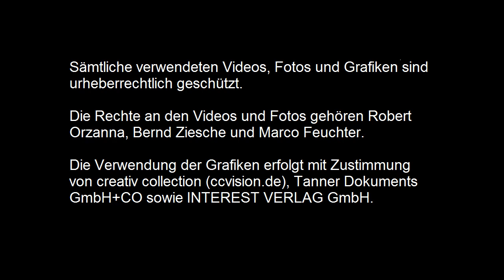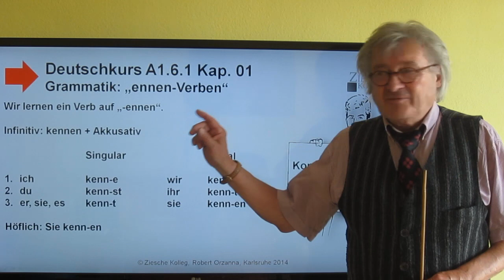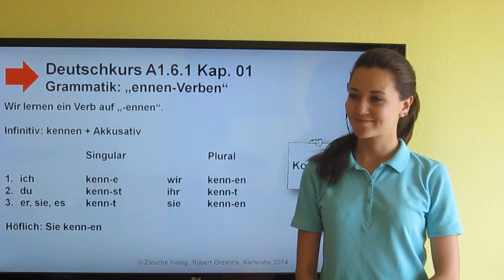Deutschkurs A1.6.1 Kap. 01 Grammatik: "ennen-Verben"